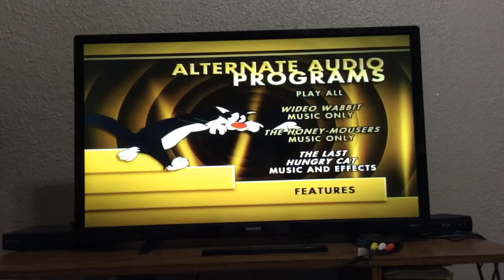Looney tunes golden collection vol 3 dvd menu walkthrough disc 2